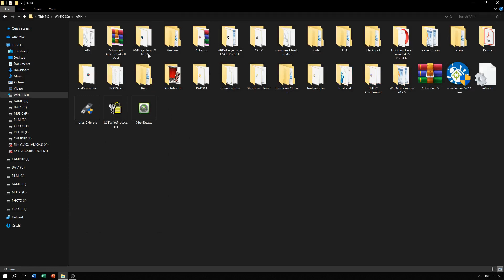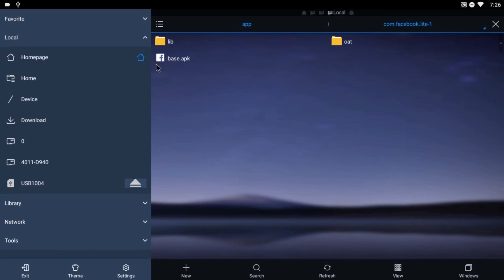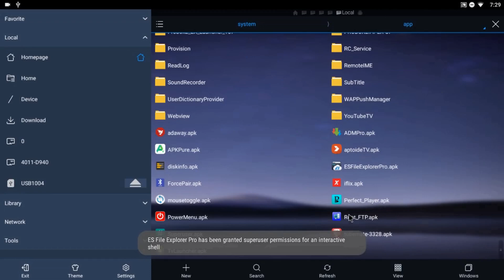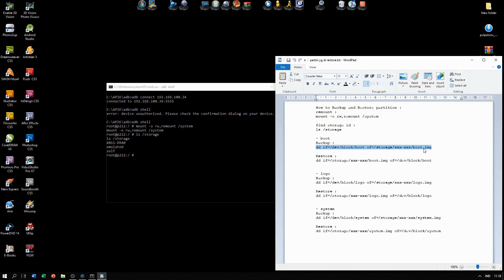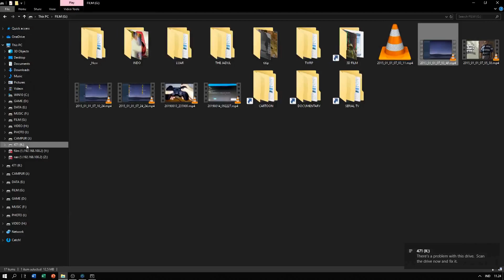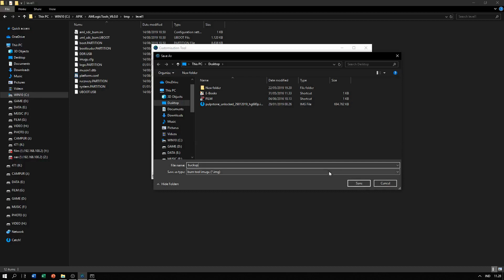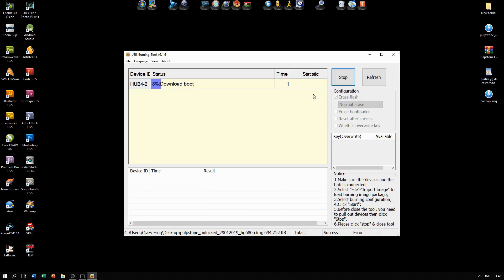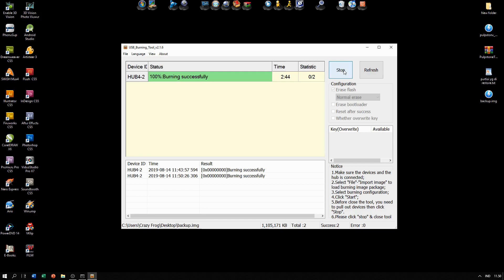Tutorial Backup TVBOX HG680P (Firmware+Apps) Menggunakan UBT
buka dengan winrar minimal versi 5.60